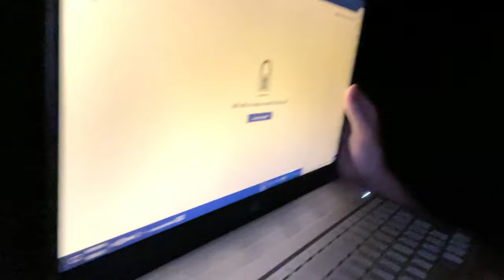MY FIRST FISH ON FLY GEAR-- FISHING THE DELAWARE RIVER (Vlog)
Equipment:
Chest Mount
Tripod
GoPro Floating Hand Grip